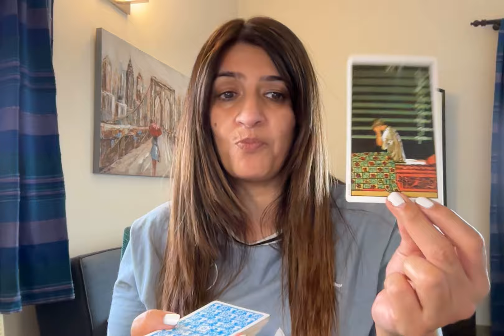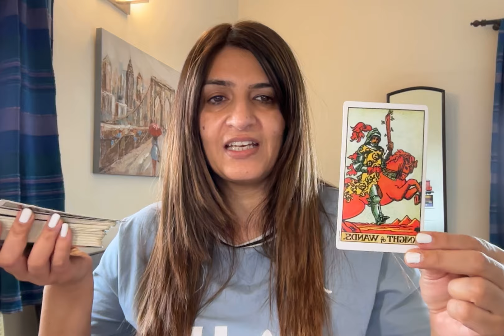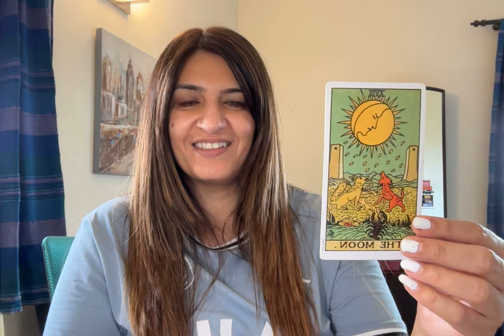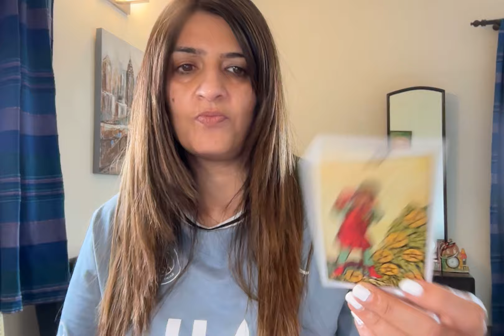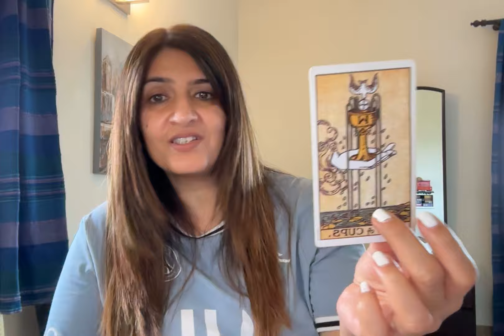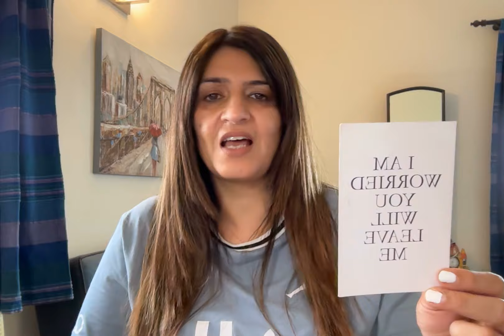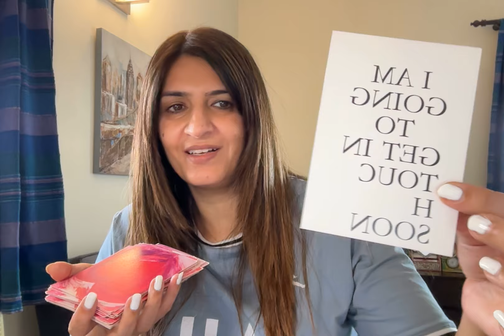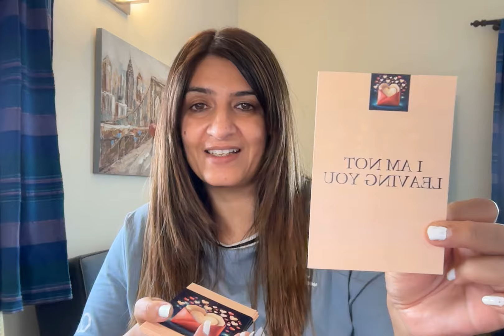I will never leave u- Exact words they'll say to u. They''ll admit they love u. Emotional about u❤️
🔮 I am a psychic tarot reader. A medium and an empath. A white witch. I do automatic writing. I can read and sense from your pictures and predict. I read witI work with my Ascended Masters, Spirit Guides and ARCHANGELS.This does not take the place of any medical diagnosis or legal advice. Any major decisions should be consulted by a professional. This does not take the place of that. Tam Predicts is not responsible for any decision that you may take.